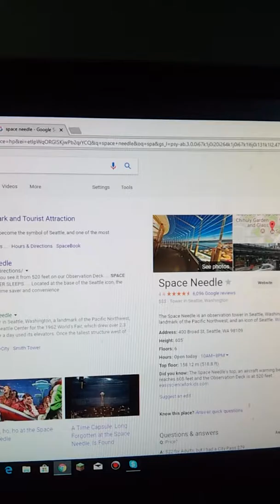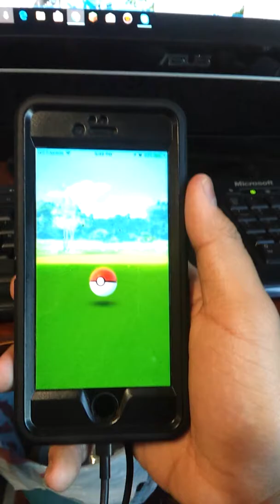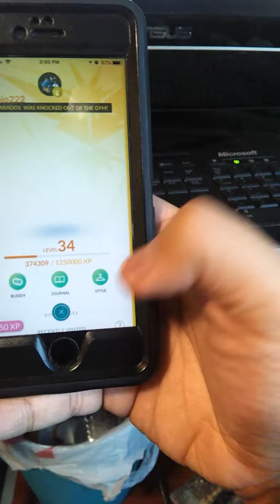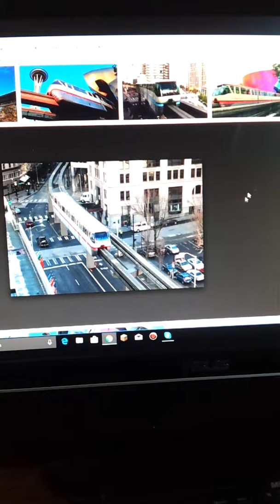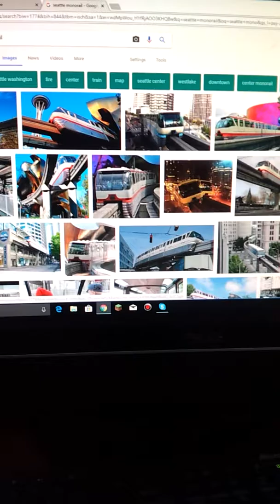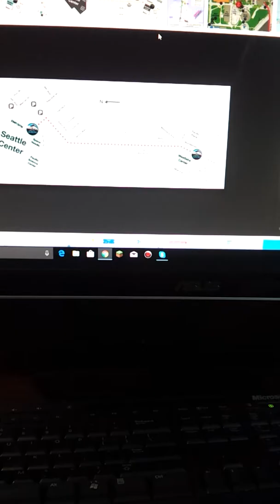Vlog: My plans when going to seattle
Man I've been waiting for this.